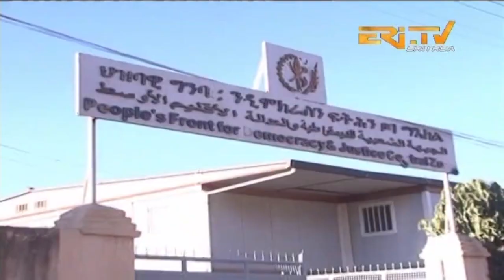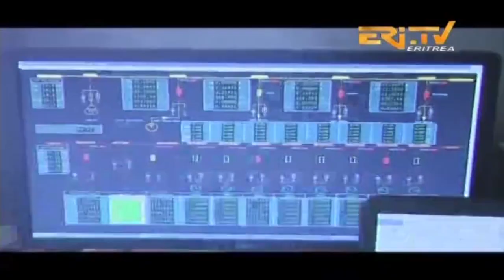ERi-TV ካብ ዞባታት - Visiting Development Projects - ዑደት ናብ ቦታ ልምዓት - ነበርቲ ዞባ ማእከል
ERi-TV ካብ ዞባታት - Visiting Development Projects - ዑደት ናብ ቦታ ልምዓት - ነበርቲ ዞባ ማእከል - March 17, 2018